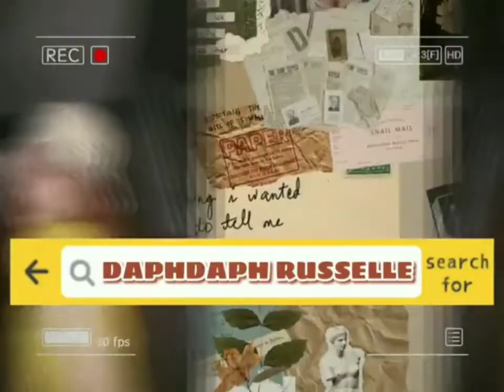Snail Bob 2